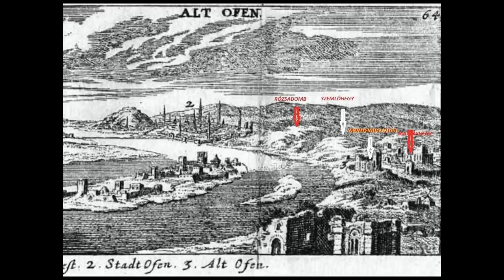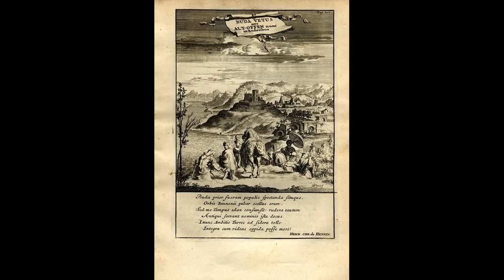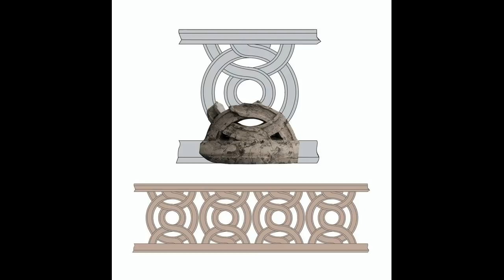Sicambria - Atilla király városa - Buda Vára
Kossuth Rádió 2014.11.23-án 18:30-kor elhangzott adása (Hanganyag nem a Kossuth Rádió hangtárából származik)
Képek jó része Egyed Zoltán és a Sicambria-Ősbuda-Piliskutató csoport Attila király városa alapítványtól származik!